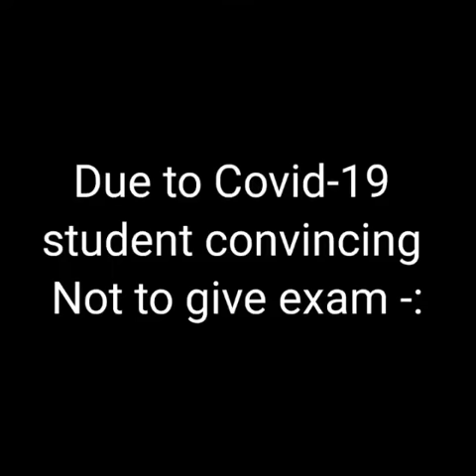Dav kapildev ranchi during lockdown